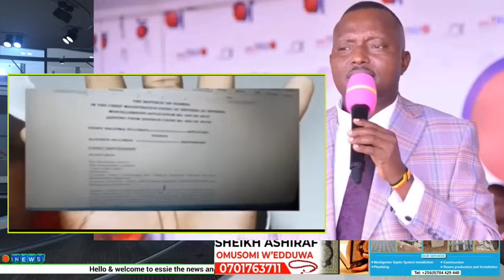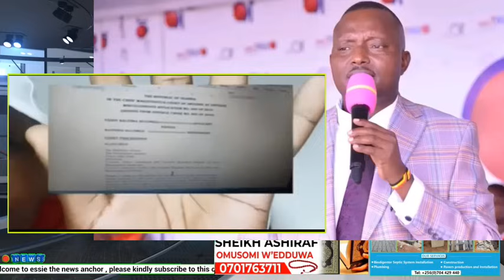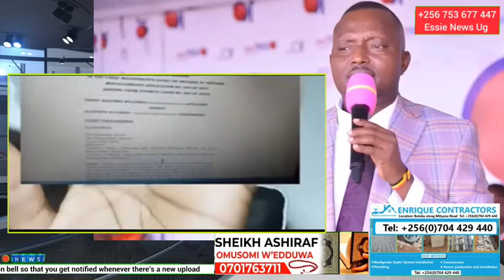Guno muliro! Omuzimu gwa Richard Ku church pastor Bujingo awedde Uptop akubye Nnyo video yiino